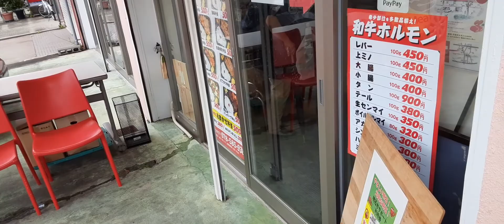2020年9月11日肉屋、お茶サービス